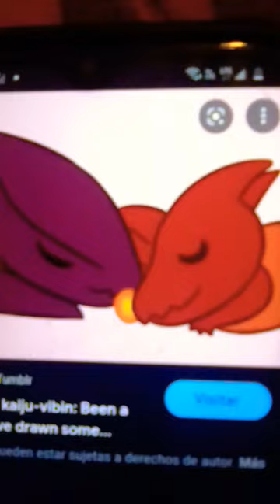Godzilla x mothra y Rodan x Muto y Ghidorah x moonhidora